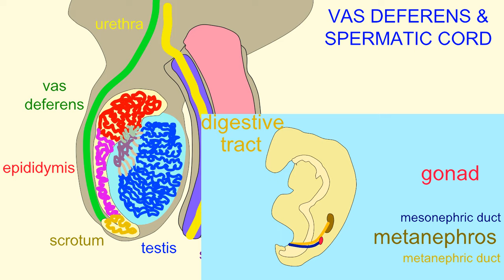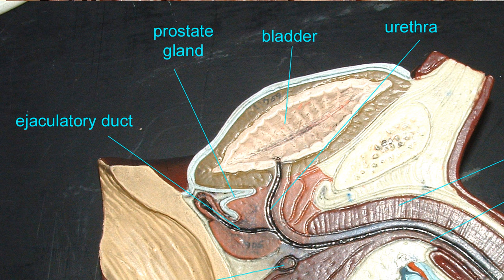VAS DEFERENS AND SPERMATIC CORD